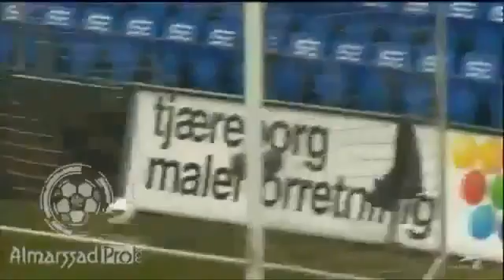3) Vídeos de Football Is My Life '20